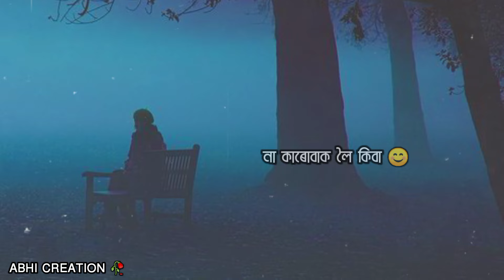Alone 😔🥀 Assamese sad shayari/assamese status/abhi creation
About channel : This channel provide best shayari in only assamese. Contents are- Assamese status |New Assamese status |Assamese Shayari Status|Assamese Shayari |Assamese whatsApp Status video | Assamese poetry|Sad Assamese Shayari | Assamese love story

whatsapp status
assamese heart touching love
story short film
assamese heart touching status
assamese heart touching love story
assamese heart touching video
assamese heart touching short film
assamese heart touching story
assamese heart touching song status
assamese heart touching video song
assamese heart touching video status
assamese love story heart
touching video
assamese heart touching
whatsapp status video song
assamese heart touching
motivational video
assamese heart touching short video
mahi mak assamese heart touching video
assamese sad love story short film
assamese sad love story rj pahi
assamese sad love story phone call
assamese sad love story status
assamese sad love story song
assamese sad love story 2023
assamese sad love story video
assamese sad love story video Song
assamese sad love story movie
assamese sad love story
whatsapp status
assamese bgm ringtones
assamese bgm ringtone 2023
assamese bgm
assamese bgmi player
assamese bgm song
assamese bgm call ringtone
assamese bgm music
assamese bgmi
assamese pubg gameplay
assamese bgm status
assamese dialogue
assamese dialogue ringtone
assamese dialogue love story
assamese dialogue video
assamese dialogue whatsapp status
assamese dialogue status
assamese dialogue song
assamese dialogue comedy
assamese dialogue reels
assamese dialogue tiktok
assamese love song ringtone
assamese love story
assamese love story new 2022
assamese love ringtone
assamese love song
assamese love story new
assamese love story ringtone
assamese love status
assamese love story song
assamese love story status
assamese dukh gan
assamese dukhor song
assamese dukhor status
assamese dukhor love story
assamese dukhor video
assamese dukhor status video
assamese dukhor song zubeen garg
assamese dukhor kahini
assamese dukhor gan zubeen garg
assamese dukhor cinema